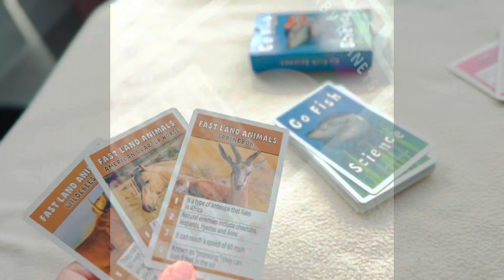Go Fish Science, by KOSO Games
If you are a fan of “Go Fish” or “Happy Families”, you would LOVE @kosogames ! I previously wrote a review on “Go Fish Dinos” - a must-have for all dinosaur enthusiasts. Today, I’m going to talk about “Go Fish Science”, another awesome game that would attract anyone who loves science and its wonderment!

Why I love ❤️ this game: (1) Like the classic “Go Fish” game, the player that collects the most groups of 4 cards, wins the game. One major difference: instead of shouting out numbers, we fish for science categories! Included within are 52 cards, divided into 13 categories (of 4 cards each) related to science. We get to learn about “Natural Disasters”, “Dangerous Plants”, “Precious Gems”, “Fast Land Animals” etc. I am loving the wide range of subjects covering different branches of knowledge. I love that each category is colour coded (eg all the “Big Discoveries” cards have light blue frames on them). This game would appeal to older kids who are discovering their favourite branches of science, and who want to learn more about all things in general. I love how the cards combine interesting knowledge in an engaging way!

(2) Each card features a picture and 4 fun facts of a specific subject. For example, the category of “Danger: Sharks” includes 4 cards - Great White, Bull, Tiger, and Hammerhead. From the “Hammerhead” shark card, we learned that the shark is named after its uniquely shaped head, they have 360 degree of vision, they can tan from light brown to black in shallow water, and they are known to attack people even if not provoked. I LOVE the simple language and cool facts!

(3) The classic “Go Fish” rules apply - the objective is to gather the most groups of 4 cards by asking another player (player B) for a category of cards, or drawing from the pile when player B does not have the requested cards. The game incorporates strategy, decision-making, memory skill, and a touch of luck. (4) The game also includes 2 alternative ways to play - “Big Fish” and “The Big Tuna”, which essentially involves a player reading the clues and the other to earn points by guessing the subjects.

Another awesome game!